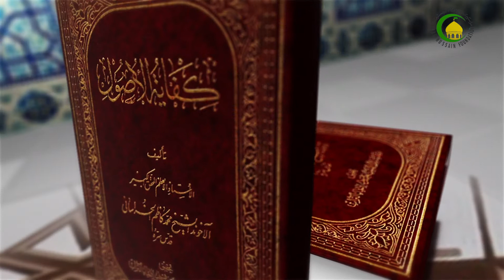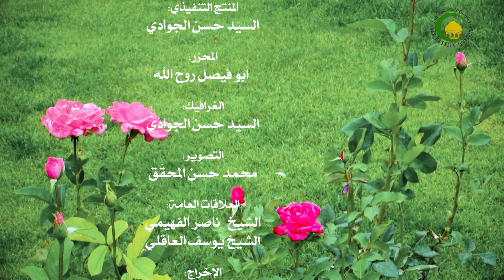207. الاجتهاد والتقلید (8) فی جواز التقلید (1) (ص: 370) - الأستاذ: سماحة الشیخ محمدهادی النبوی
الاجتهاد والتقلید (8) فی جواز التقلید (1) (ص: 370)